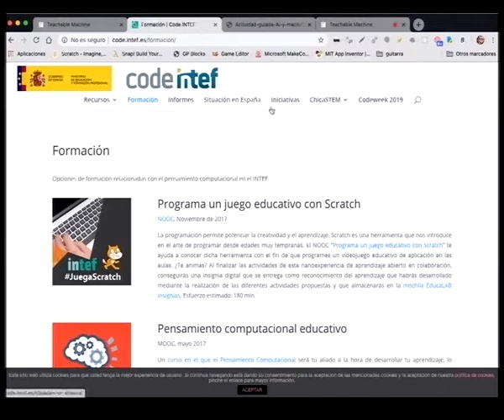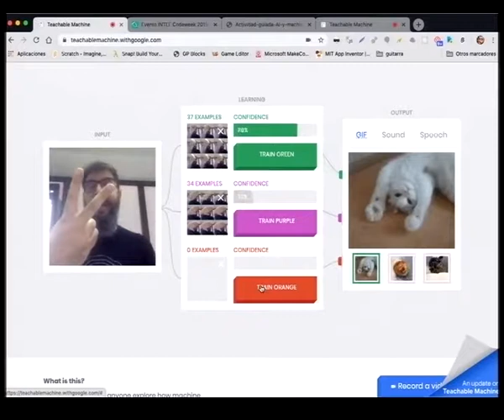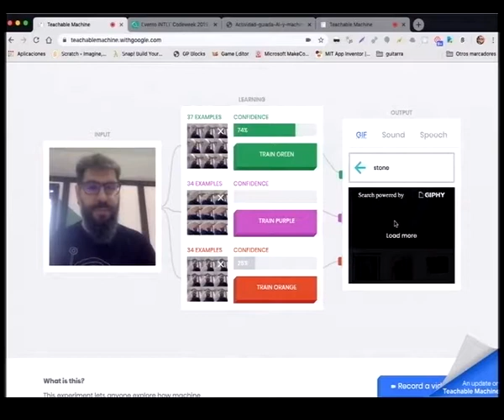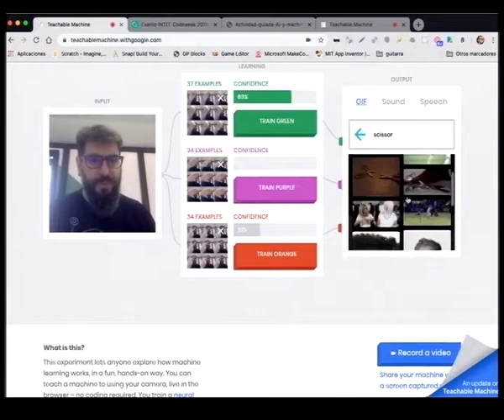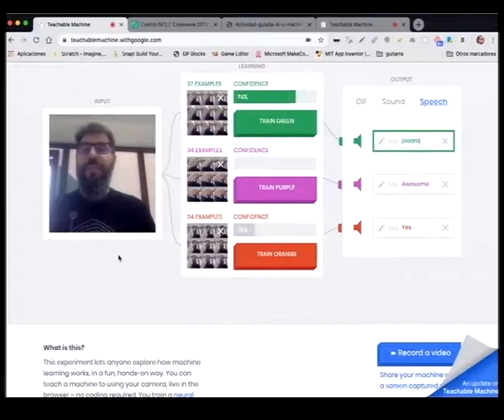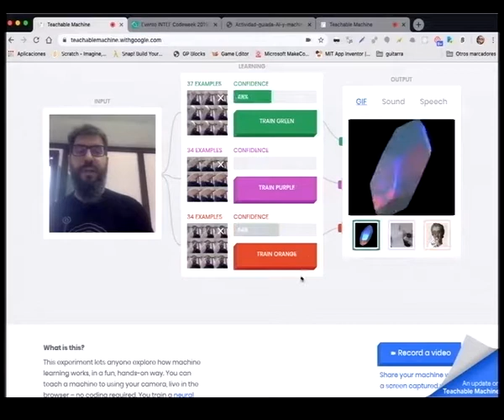teachable machine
Presentación de una sencilla pero potente aplicación on-line para experimentar con problemas de clasificación de imagenes con Machine Learning.